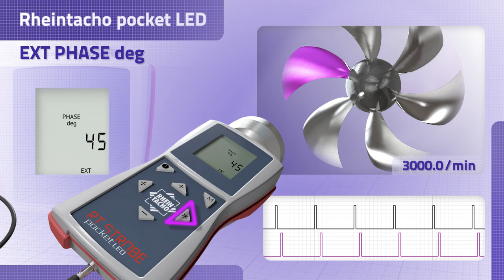Rheintacho Pocket Strobe LED /16 EXT PHASE deg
Phase shift adjustment between the internal trigger signal and the flash (in degrees, relative to
the frequency). This function enables you to set a fixed angle between the external trigger signal
and the flash.
Example: The position of observation can be adjusted extremely precisely without altering the
flash frequency. You can shift the observation position within a motion cycle.